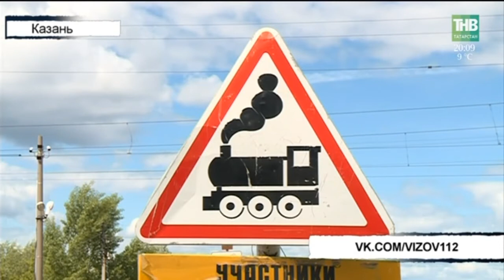Вызов 112 - 07/06/18 ТНВ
Координаты:
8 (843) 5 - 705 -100